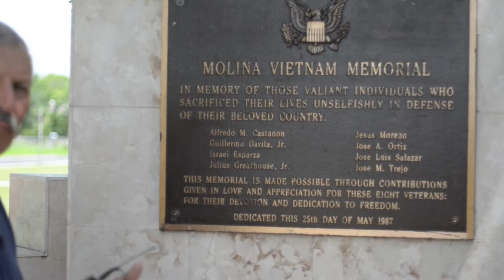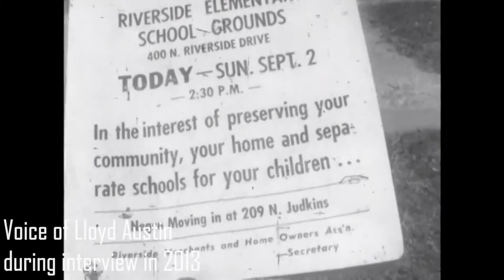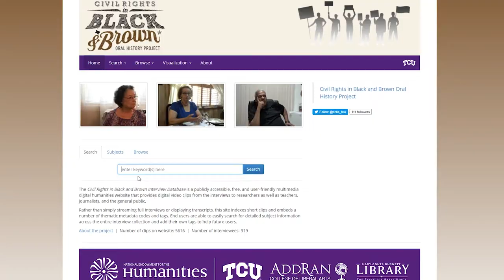Civil Rights in Black and Brown Oral History Project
A quick overview of the Civil Rights in Black and Brown Oral History Project (crbb.tcu.edu), featuring project directors W. Marvin Dulaney, J. Todd Moye, Max Krochmal; graduate assistant Katherine Bynum; and 2013 interviewee Lloyd Austin. Archival footage courtesy of the University of North Texas Archives and Special Collections.

Edited by Moisés Acuña-Gurrola